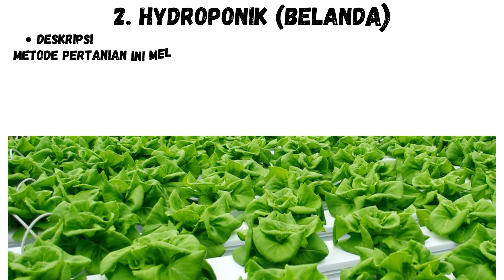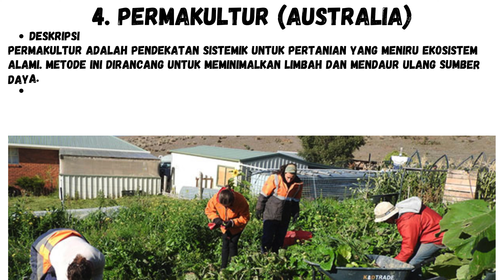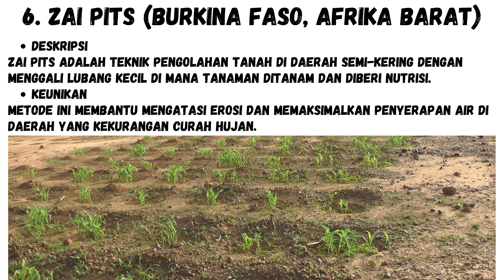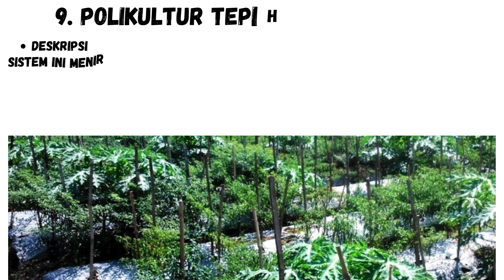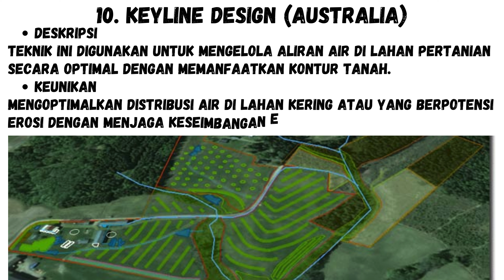10 METODE PERTANIAN UNIK YANG ADA DI DUNIA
JUDUL : 10 METODE PERTANIAN UNIK YANG ADA DI DUNIA

REKOMENDASI PUPUK ORGANIK CAIR
LINK PEMBELIAN :